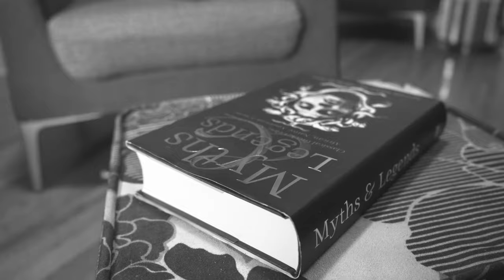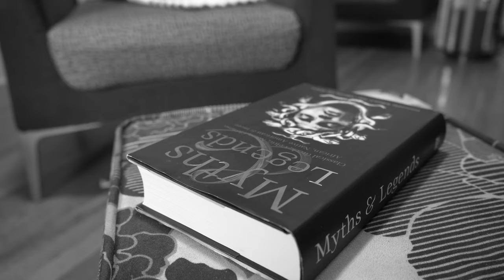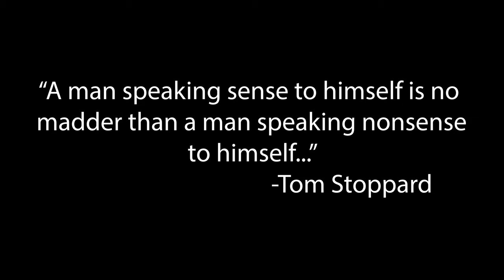A Talk With The Man (A Short Film)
Just a regular Joe, trying to relax before heading to work. There's only one problem...
...The wall won't shut up.

Shot in New York City, NY
Starring Lance J. Parker Jr. as Joe
Directed, shot, edited by Berto Merino Tollinchi
shot with a Sony A7iii Camera